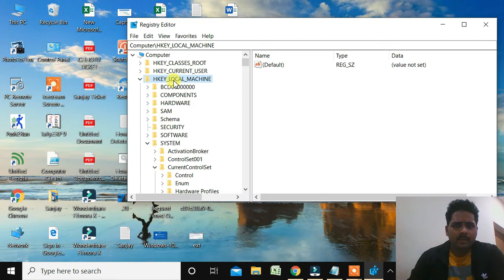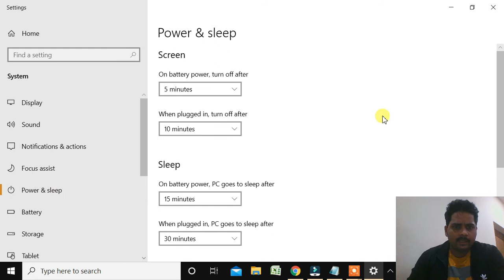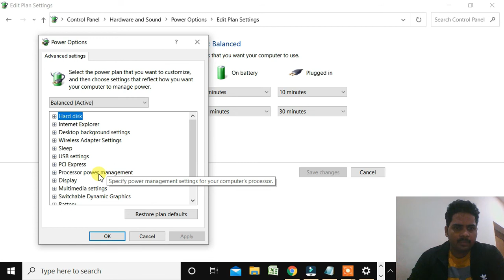Fix CPU Speed Utilization too Low in Windows 10/7